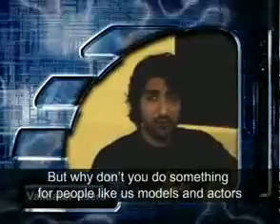Electronic Interview system 9